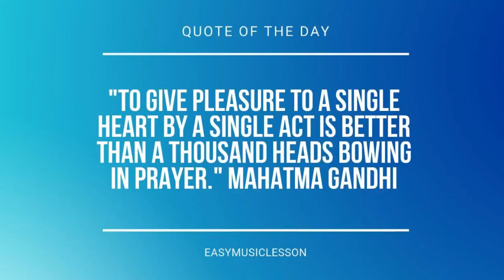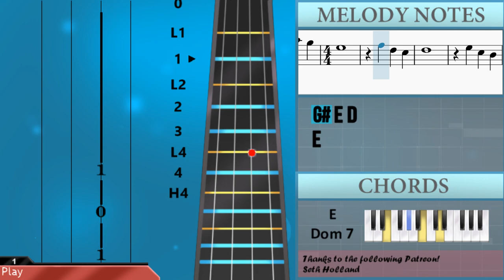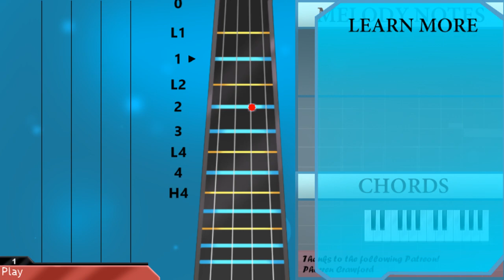How to play Lilium (Elfen Lied) by Kumiko Noma on Viola (Tutorial)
Comment and let us know how the videos have helped you. It keeps us going! :)The easiest way to learn how to play Lilium (Elfen Lied) by Kumiko Noma on the viola. It's a viola tutorial for Lilium (Elfen Lied) by Kumiko Noma.

EasyViolaLesson teaches you to play the your favorite instrument, through easy and simple animation so that you too can learn how to play Lilium (Elfen Lied) by Kumiko Noma on the viola easily. A viola tutorial with visual animation graphic.

Chords of Viola arrangement:
C# Maj   F# Min   C# Maj   F# Min   D Maj 7   E Dom 7   C# Min
F# Maj   B Min   G# Maj   F# Min   C# Maj   C# Maj   F# Min
C# Maj   F# Min   D Maj 7   E Dom 7   C# Min   F# Maj   B Min
G# Maj   F# Min   C# Maj   F# Min   F# Maj   B Min   E Maj
A Maj   D Maj   D# Dim   F# Min   C# Maj   C# Maj   F# Min
G# Maj   F# Min   C# Maj   F# Min   B Min   F# Min   A Maj
E Maj   F# Min   E Maj   F# Min   E Maj   A Maj   B Maj   F# Min
A Maj   E Maj   F# Min   E Maj   D Maj   A Maj   B Maj   F# Min
D Maj   E Maj   A Maj   B Maj   D Maj   F# Min   E Maj   B Min
F# Min   G# Min   B Min   F# Maj   B Min   E Maj   A Maj   D Maj
D# Dim   F# Min   C# Maj   C# Maj   F# Min   C# Maj   F# Min
D Maj 7   E Dom 7   C# Min   F# Maj   B Min   G# Maj   F# Min
C# Maj   F# Min   B Min   F# Min

Melody notes of Viola:
F#4 C#5 G#4     A4
A4 F#4 C#5
G#4     A4
B4 A4 F#4
G#4
E4 D4 E4
F#4
D4 C#4 D4 E4
F#4   G#4
A4 B4 A4
G#4
F#4 C#5 G#4
A4 A4
F#4
G#4 E4 D4
E4
F#4 D4 C#4
D4 B4 A4 G#4
F#4 F4 D#4 F4
F#4 A#4 B4 C#5
D5 A4 G#4 D5
C#5 E5 A4 C#5
C5 A4 G#4 F#4
A4     B4
G#4
F#4 C#5
G#4     A4
A4 F#4 C#5
G#4     A4
B4 A4 F#4
G#4
E4 D4 E4
F#4
D4 C#4 D4 B4
A4 G#4 F#4 F4
B4 D5 C#5
A4 B4 D5 C#5
G#4 A4 C#5 E5
D#5 B4 C#5
F#5
A4
A#4
B4 C#5 D5 A4
G#4 D5 C#5 E5
A4 C#5 C5 A4
G#4 F#4 A4
B4 G#4
F#4 C#5 G#4
A4 A4
F#4
G#4 E4 D4
E4
F#4 D4 C#4
F#4